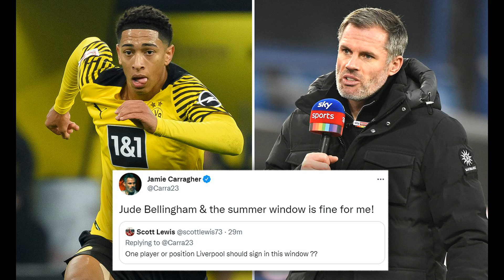Jamie Carragher names Jude Bellingham as his first choice Liverpool si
Jamie Carragher names Jude Bellingham as his first choice Liverpool signing